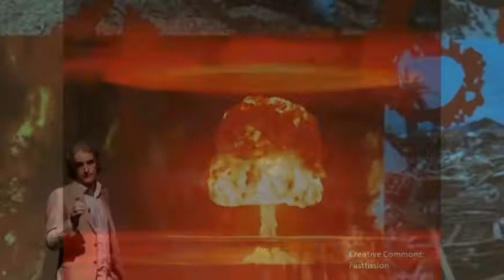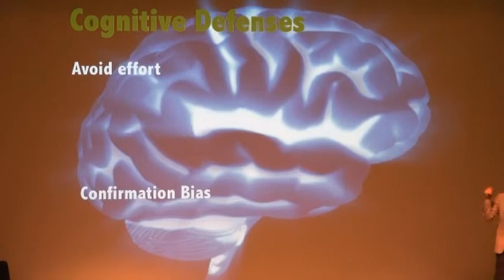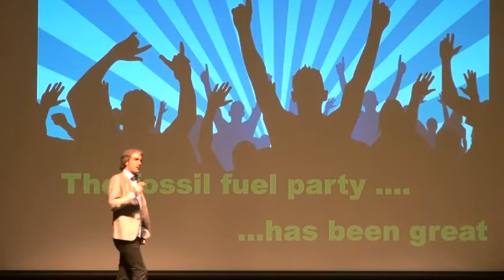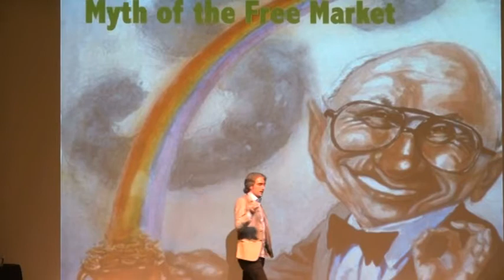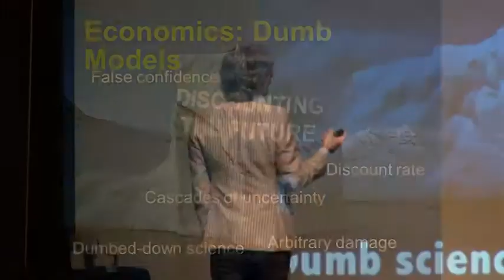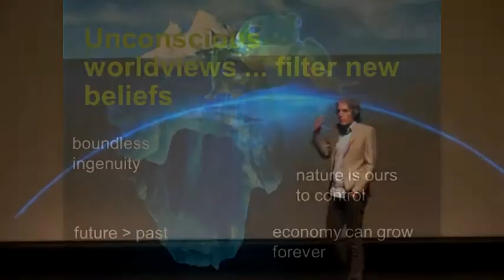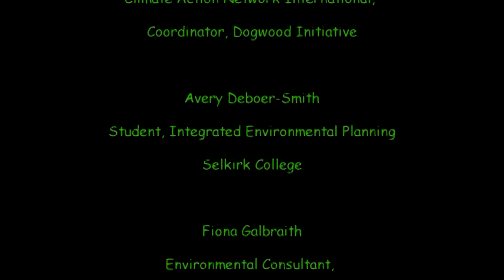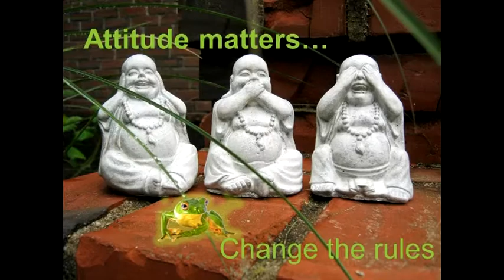Tom Rand and panel on "Waking the Frog: Solutions for our climate change paralysis"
Tom Rand, best-selling author and cleantech venture capitalist, talks to a full house at the Capitol Theatre in Nelson BC on March 16, 2015 about why we are paralyzed from taking meaningful action on climate change. He explores cognitive, cultural, economic, and financial reasons for our inaction, and suggests concrete solutions to these obstacles.

He describes ways to overcome these complex hurdles, such as:
• imagining a better future of clean energy abundance
• changing socio-economic rules
• pricing carbon to both tame the market and unleash its creative potential
• the importance of using common sense language like "climate insurance"

The local panel consists of Mel Reasoner (climate scientist), Avery Deboer Smith (environmental planning student), Fiona Galbraith (climate consultant for City of Nelson), and Montana Burgess (local and international activist), and was moderated by David Reid of the West Kootenay EcoSociety.

Topics explored include:
• clean energy financing
• youth involvement
• importance of having conversations
• getting involved politically
• need to organize
• carbon pricing
• how to change rules toward more just capitalism
• divestment

This event was organized by the Nelson Chapter of Citizens' Climate Lobby, and was co-sponsored by the Columbia Basin Trust, City of Nelson EcoSave Program, Nelson and District Chamber of Commerce, West Kootenay EcoSociety, Kootenay Country Store Co-operative, Nelson and District Credit Union, Nelson United Church, Selkirk College, Nelson and Area Economic Development Partnership, Hume Hotel, and the Nelson Star.

Many thanks to Happi and Ellen, of Ark Productions for filming and editing this video.

Copies of this video are being provided for free to local libraries and secondary schools in our area.